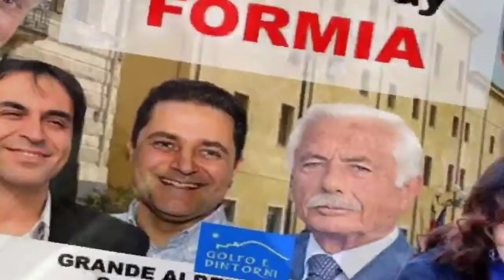Election Day Formia a Cura di Telegolfo,Radio Tirreno Centrale e Golfo e Dintorni.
in collegamento dal Miramare di Formia il forum tra i candidati alla carica di sindaco  moderatore Marcello Caliman.
Ospiti Gianfranco Conte,Paola Villa,Claudio Marciano,Mario Taglialatela,Antonio Romano,Pasquale Cardillo Cupo